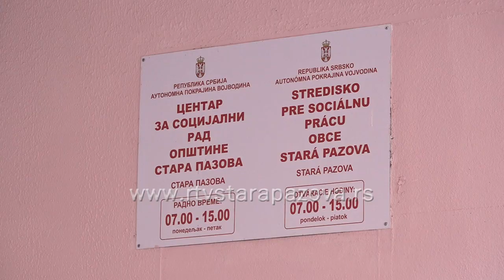Hraniteljstvo - lep i odgovoran posao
Trenutno u staropazovačkoj opštini postoji 41 hraniteljska porodica, gde je smešteno  65 dece.  U pitanju je lep, ali vrlo odgovoran posao, koji pruža višestruku dobit kako deci koja dobijaju dom, tako i hraniteljskim porodicama.